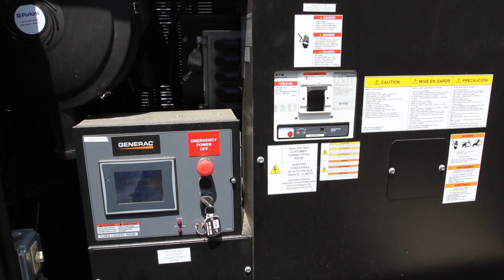AMPs Commercial Reel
A quick sample of some of the work we have done for our commercial clients.